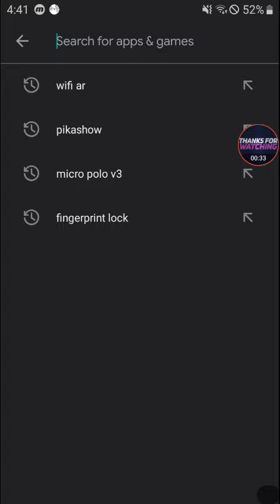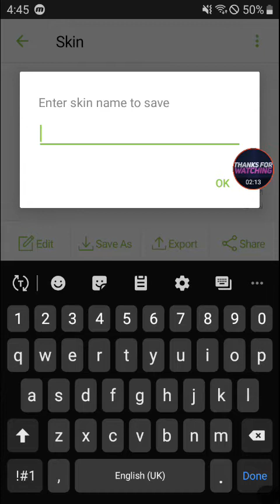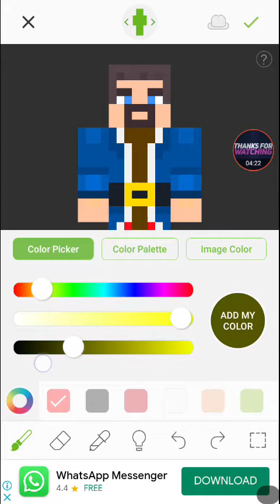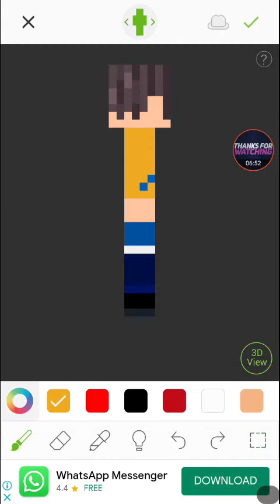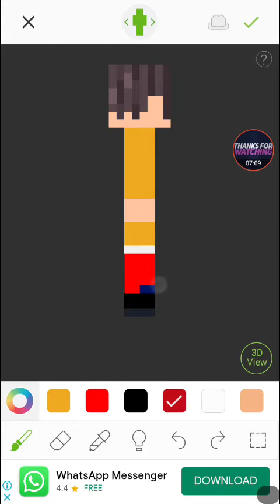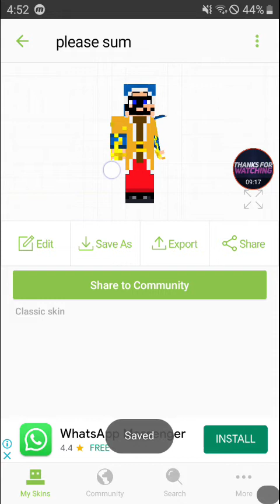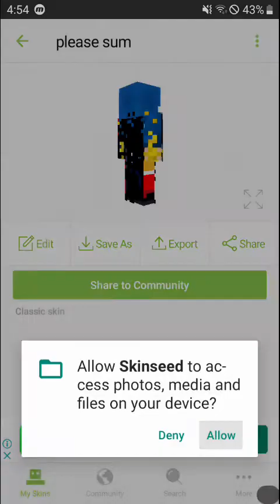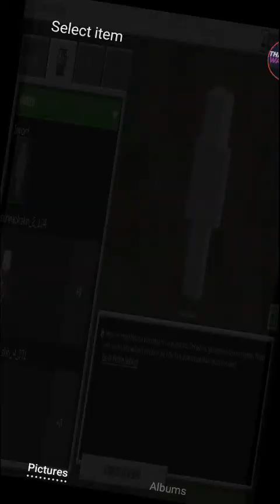how to Download skin in minecraft